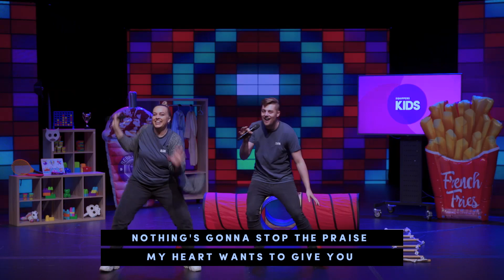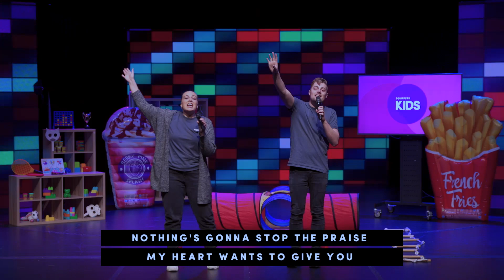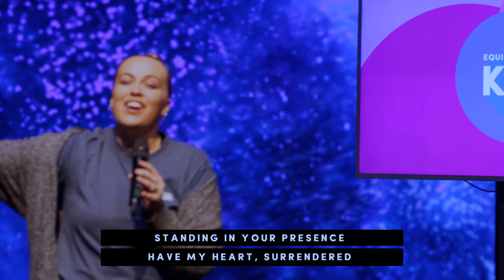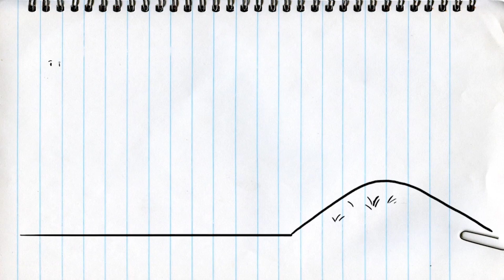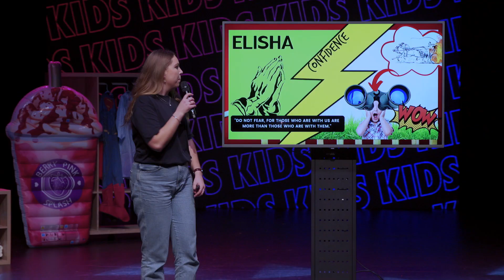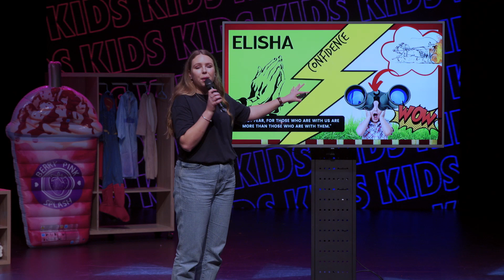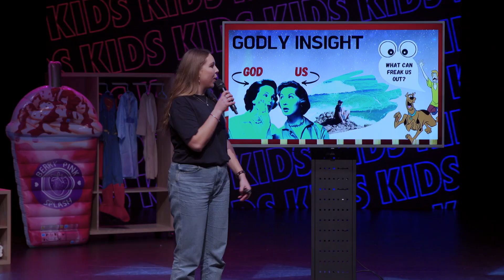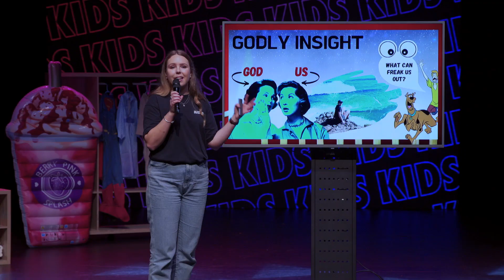Equippers Kids | Main Program | BOOM & MASSIVE | 6-13years| Sunday 30th August 2020